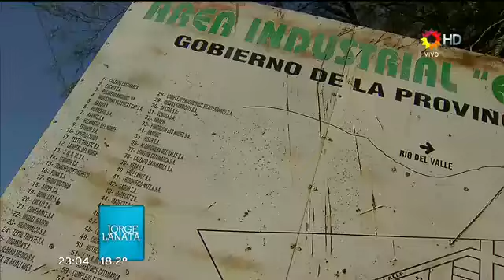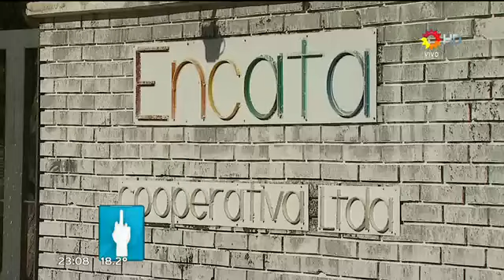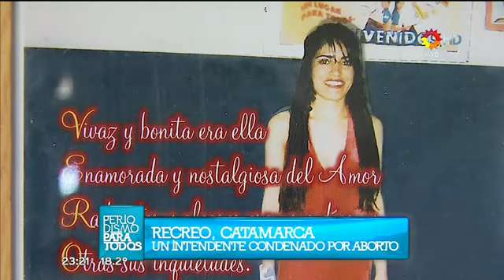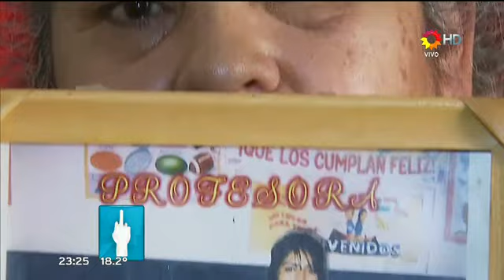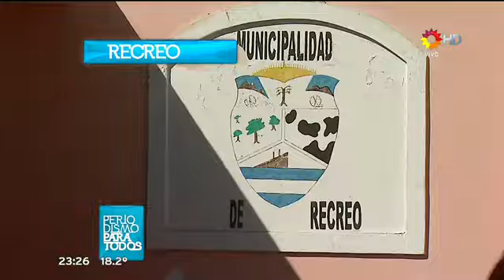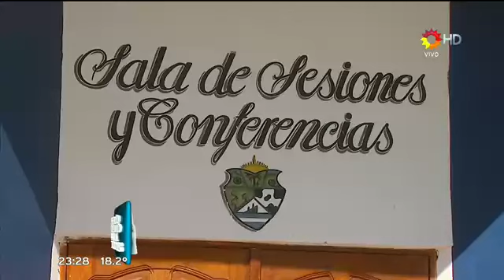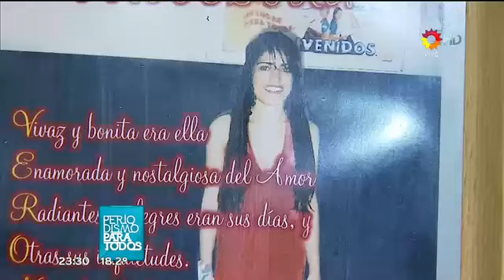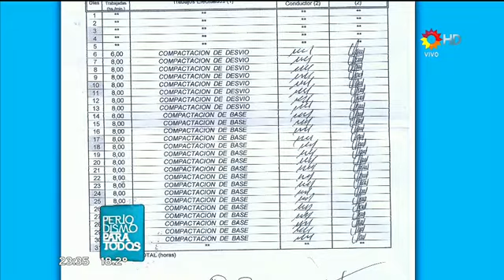Informe sobre Lucía Corpacci y Catamarca (PPT, 17 de agosto de 2014)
Informe sobre Lucía Corpacci y Catamarca. Jorge Lanata en "Periodismo Para Todos". Canal 13, 17 de agosto de 2014.